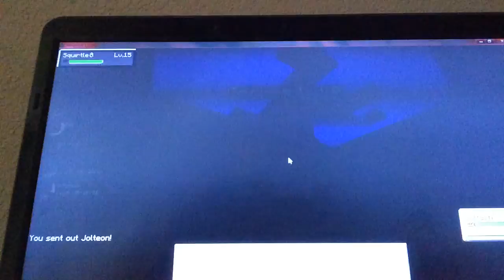Pixelmon ep 2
I am unstoppable